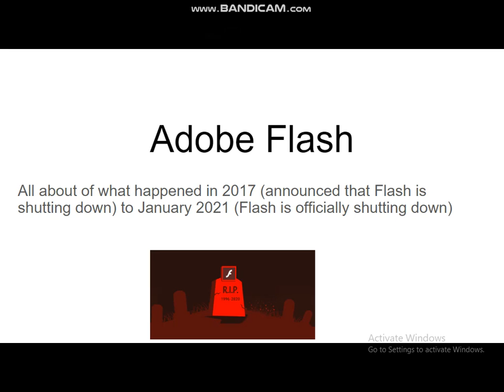All about Adobe Flash finally shutting down (2017 - 2020)